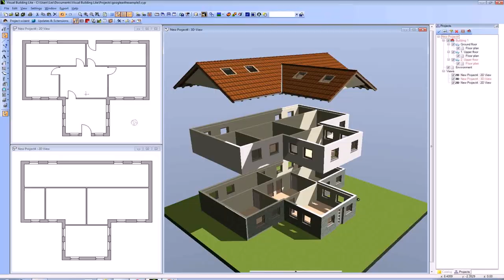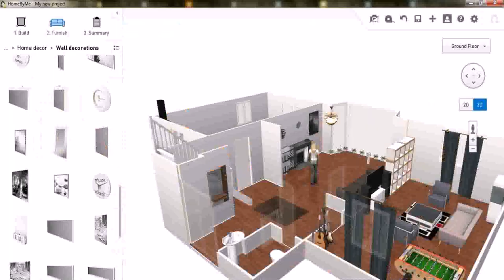Basic Floor Plan Layout Software - Gif Maker DaddyGif.com (see description)